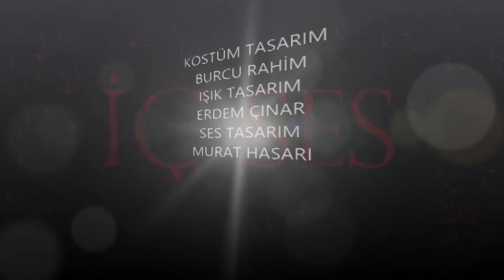TİYATRO BOYALI KUŞ'TAN İÇ SES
Tiyatro Boyalı Kuş'un 2014 yılında yaptığı fiziksel tiyatro örneği İç ses adlı oyunun teaser çalışmasıdır. Metin ve Reji Jale Karabekir, oyuncular Burcu Kazbek ve Gökmen Kasabalı. Yer Sahne Cihangir.